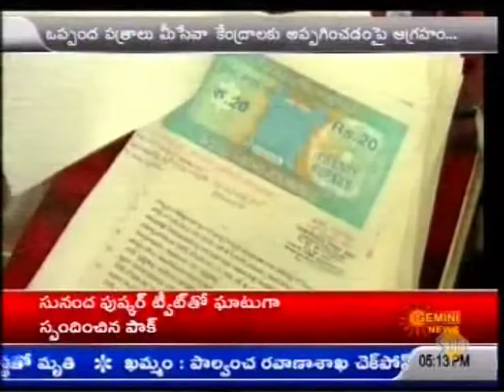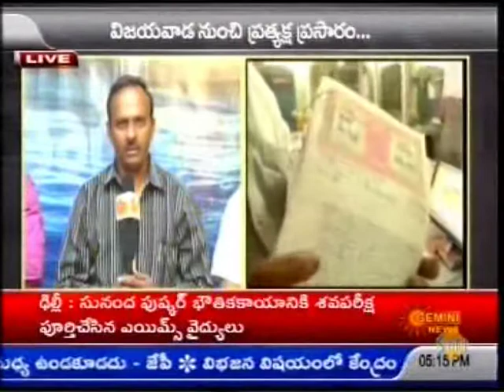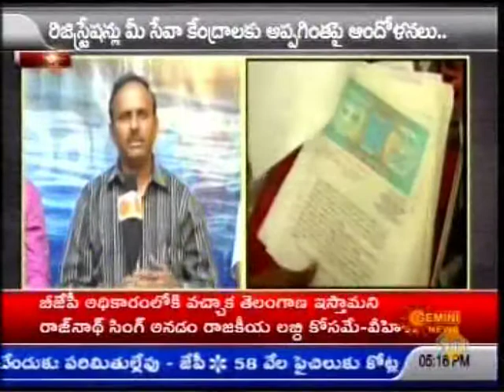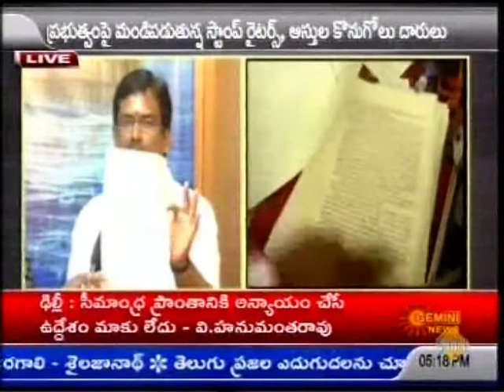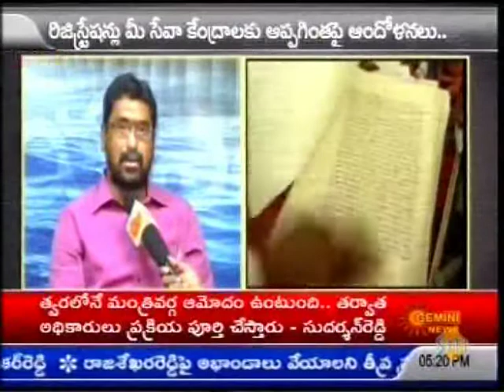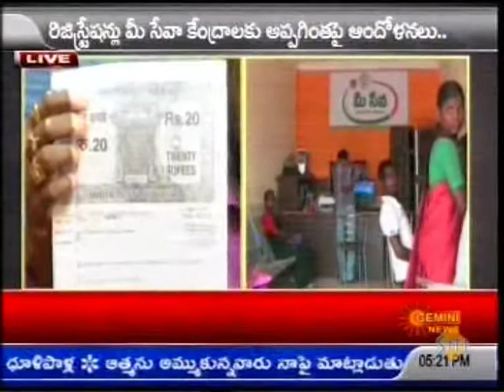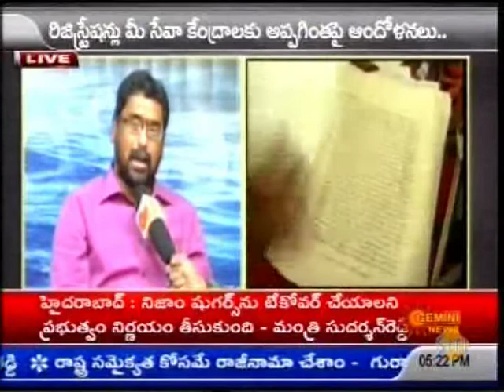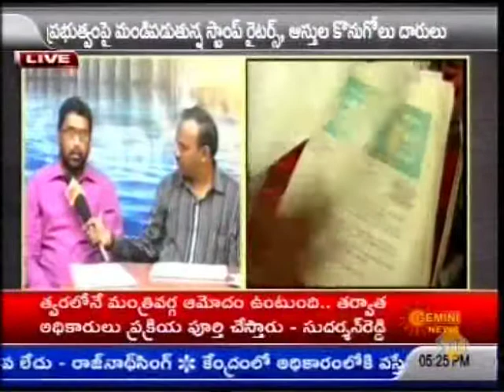STAMP WRITERS STRIKE IN ANDHRA PRADESH